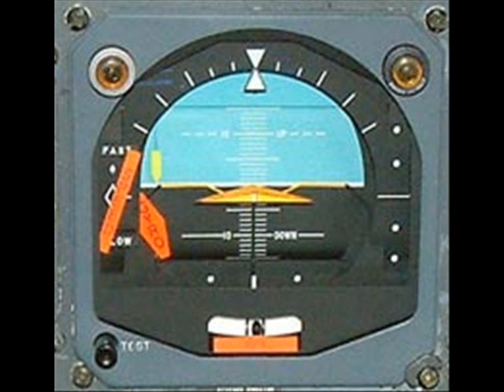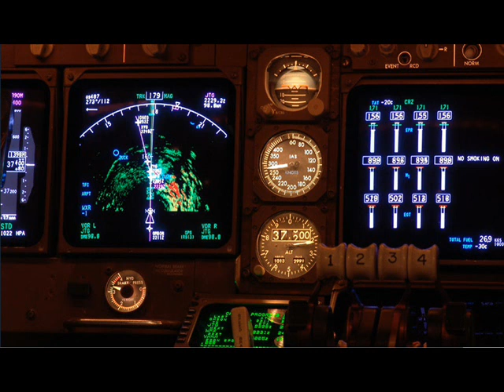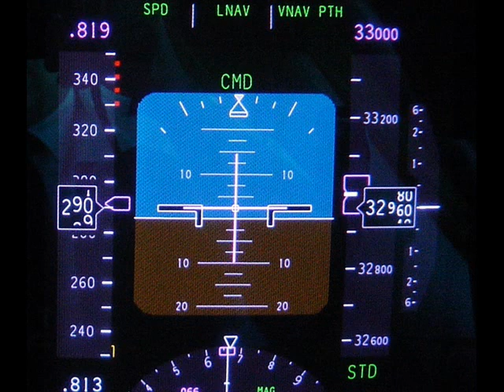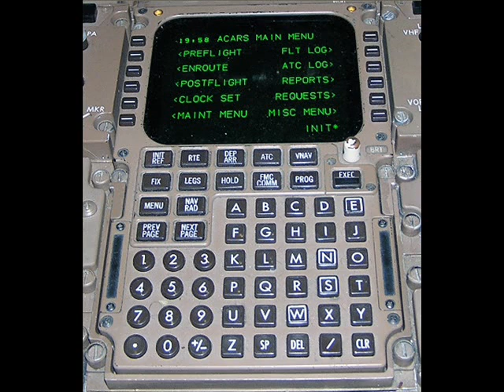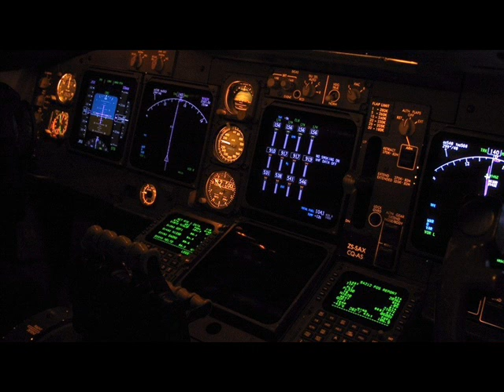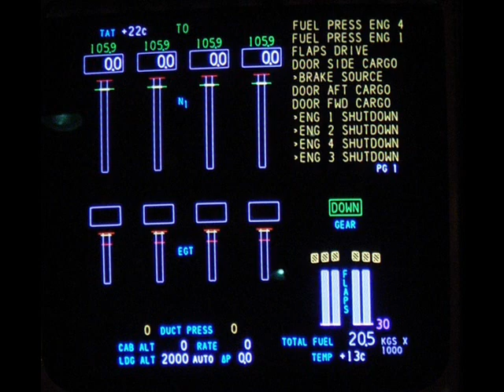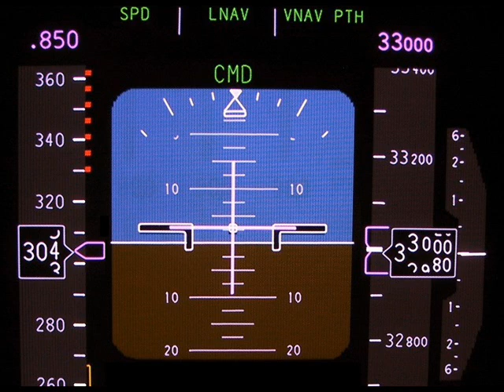Ditch That Plane / Dan Maibøll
Emergency exits